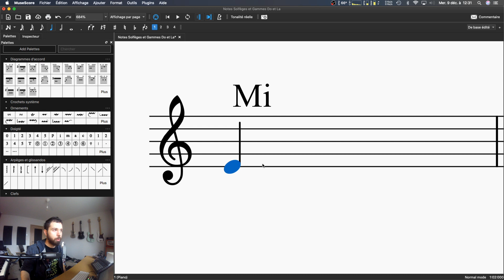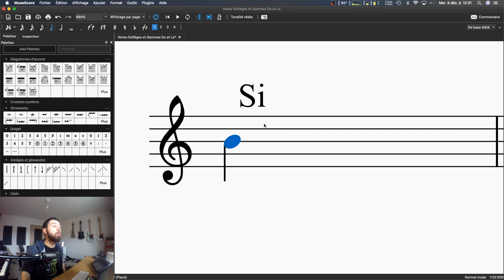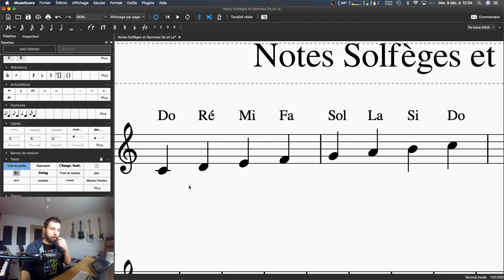Solfège I : Comment lire les notes sur la portée ?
Rejoignez-moi sur Twitch pour faire et analyser des partitions tous les dimanches soir :
Et sur Instagram : @jeromelucas1995